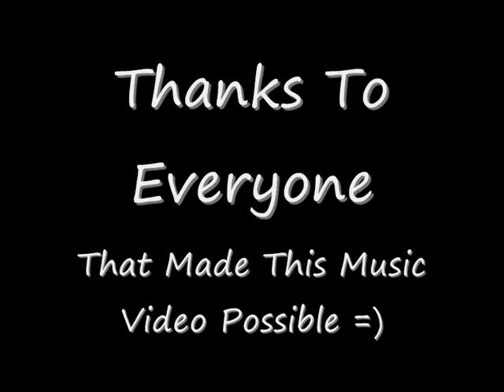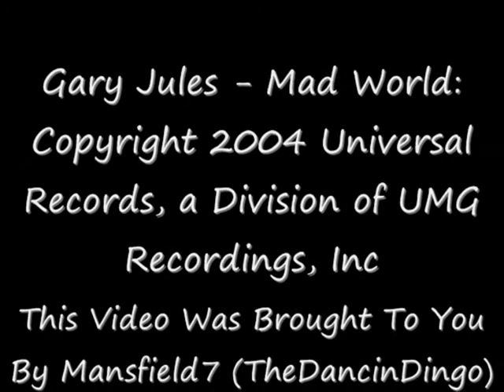Runescape: (HD) Gary Jules - Mad World (WITH LYRICS)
This is my second rsmv now and I decided to do this one in HD, It was worth it =) Hope you enjoy!

Tried to keep the effects simple and slow, seeing as this is a sad song =(

RuneScape is a registered trademark of JaGeX Limited. All comments by others are their own and I do not take responsibility for their actions.